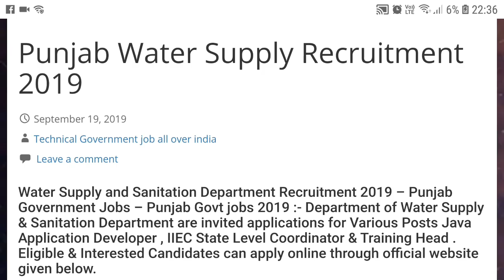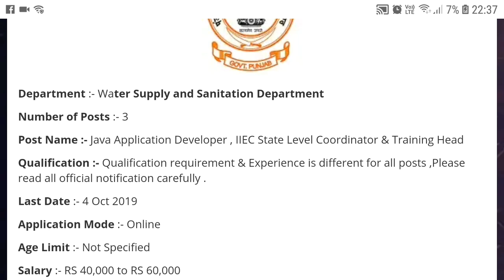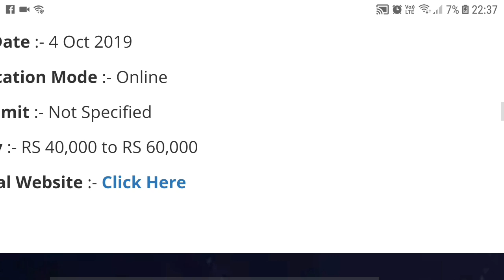Punjab govt Jobs september|2019|Punjab Bharti 2019|Punjab Recruitment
Bank Jobs,Government Jobs in Mumbai,Bank Jobs,Food Technology,Bio-Chemistry,Horticulture,Mechanical,Chemical,Electrical
Food Safety Officer Vacancy,Diploma Vacancy 2019, Sep 2019 All India Govt Jobs

Govt Jobs Best Study Material 👇

1. Indian polity(Top 1550+ Mcqs)

3.

4. Punjab Patwari Agriculture(Top 500 MCQ)

7. India GK(1000+ Mcqs)-Specially for Govt Exams

Government jobs 2019|Government jobs 2019 for 10th pass|Government jobs 2019 for graduates|latest recruitment 2019|govt jobs 2019||10th pass jobs 2019|Punjab govt jobs in Sep 2019